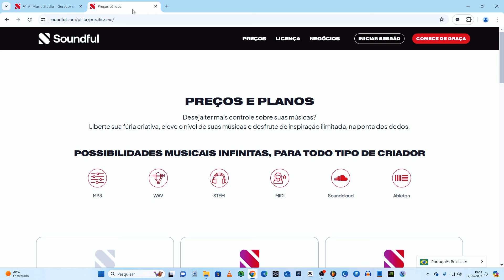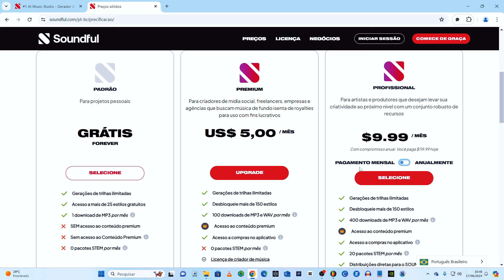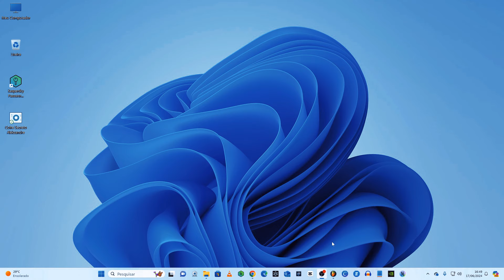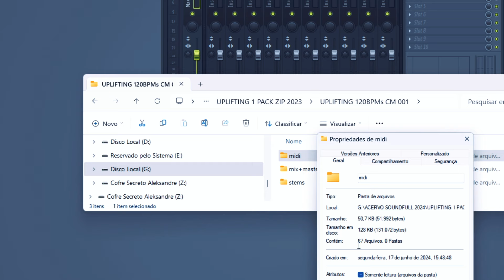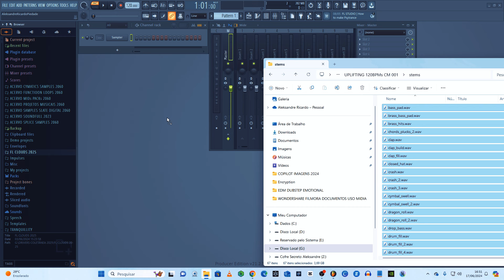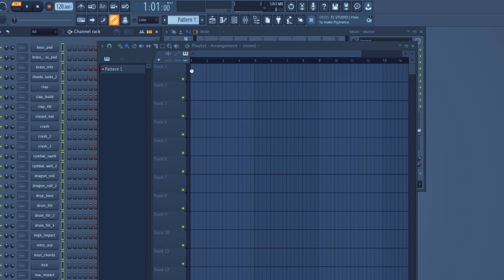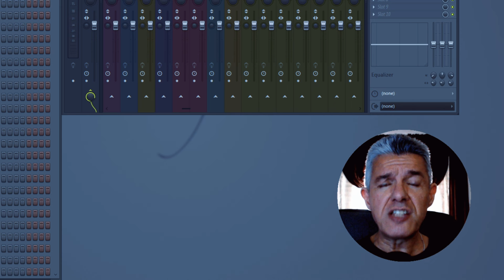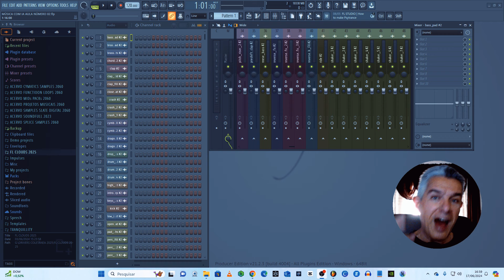CURSO de Inteligência Artificial Aula 2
Neste curso de Inteligência Artificial, onde te apresento, a aula de número 2:
AULA DE INTRODUÇÃO AO MUNDO DA INTELIGÊNCIA ARTIFICIAL . Te indico os melhores sites de inteligência Artificial pra você obter o máximo em tecnologia, produtividade, facilidade e aprendizado! Aproveite que vai ser um curso prático e com didática simples e poderosa! Neste curso você vai ter todos os meus segredos e técnicas utilizando tudo o que tem de mais moderno em termos de ferramentas grátis e pagas! Agradeço por Compartilhar ! Bora Aprender Curso de IA \O/ Links dos sites mencionados na Aula 1 abaixo:
***LISTAS DE SITES DE INTELIGÊNCIA ARTIFICIAL ***
MEU CURSO DE FL STUDIO